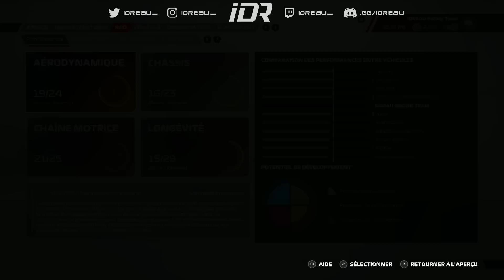F1 22 MyTeam #44: FIN DE SAISON, ON JOUE LA P2 AU CHAMP' !!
Bienvenue sur mon Mode MyTeam Saison 2 sur F1 22 avec la IDREAU Racing Team ! :)

F1 22 MyTeam - Saison 2 Épisode 22
GP d'Abu Dhabi - Difficulté 105%
Saison: Complète (22 GP)
Dégâts: Simulation
Aides: Aucune
Moteur: Red Bull PowerTrains
Coéquipier: Alex Albon

Je suis partenaire avec Displate ! Bénéficie d'une réduction de 25% pour 1 ou 2 Displate achetés ou 29% pour 3 Displate ou + !